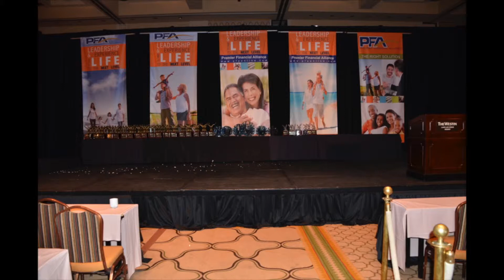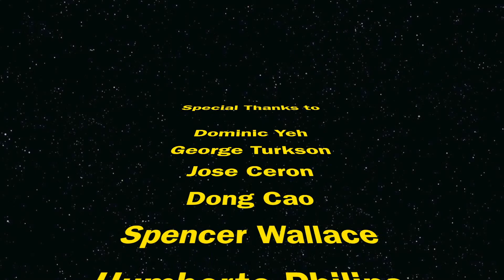Premier Financial Alliance Westin Lake Convention 2014 final - Courtesy of Jose Ceron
Premier Financial Alliance SEAL Team